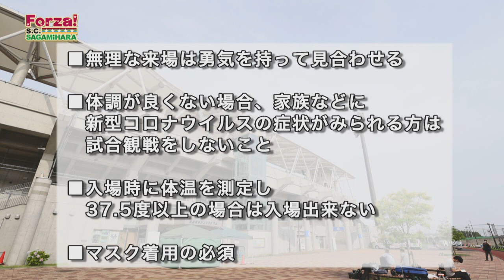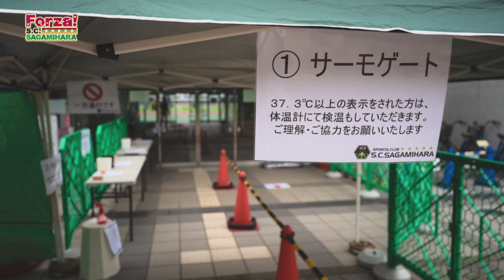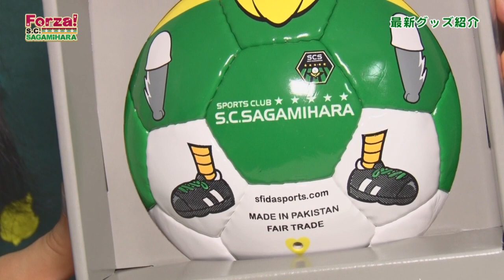『Forza！SC相模原 8月号』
📷選手の自慢紹介📷

💭MF31ジョンイングォン選手
💭DF23中村龍雅選手
💭DF22古川雅人選手
💭DF25小田島怜選手
💭DF5梅井大輝選手
💭MF7梶山幹太選手

『Forza！SC相模原』はJ:COMにて毎日放送中！